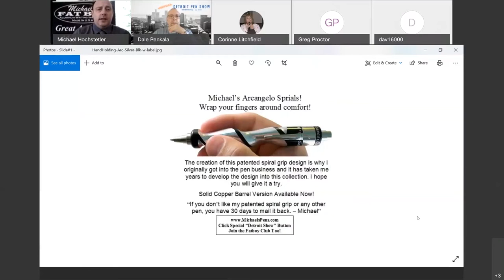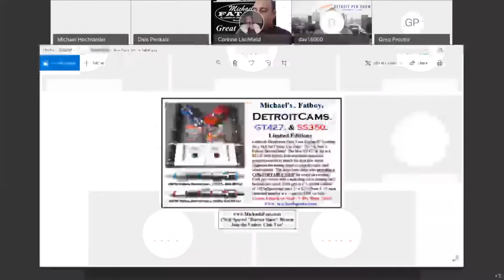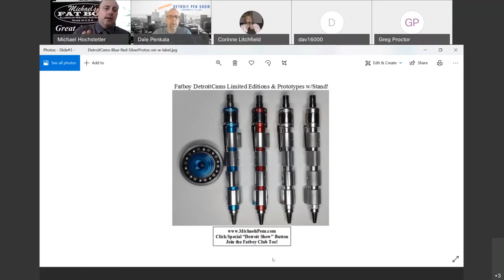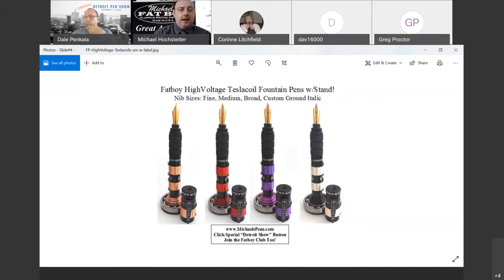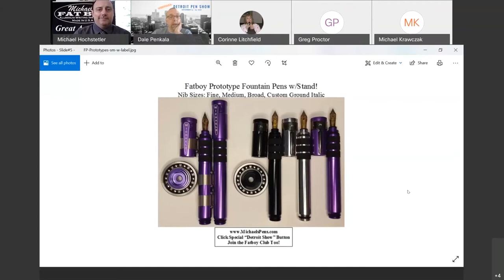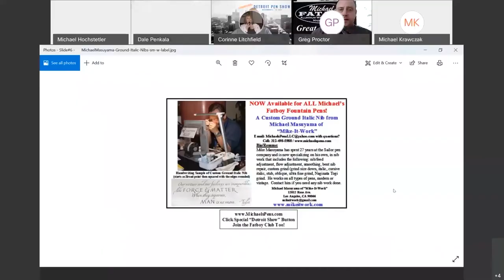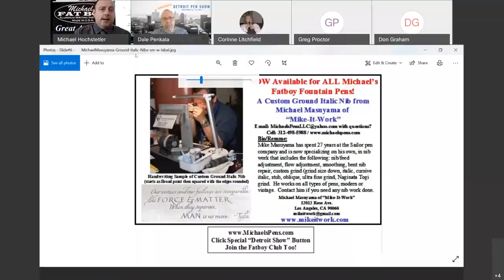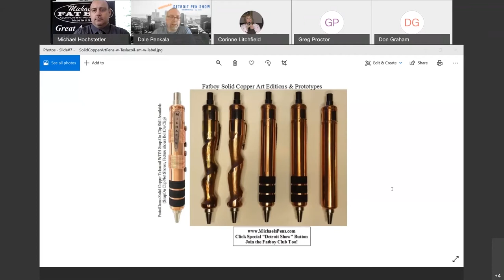Michael's Fat Boy Pens at the 2020 Virtual Detroit Pen Show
Michael Hochstetler of Michael's Fat Boy Pens tells us how he got started making ergonomically designed pens, the materials he uses, and all about the influences behind his Cam engine pen.